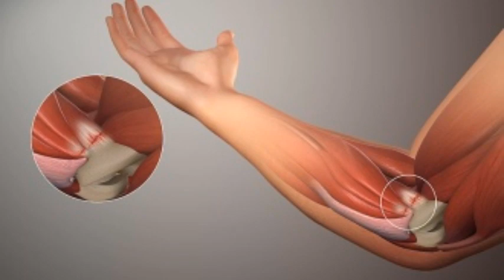Golfer's Elbow Test - Peradangan pada Epikondilus Medial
Diagnosis epikondilitis medial biasanya dapat ditegakkan berdasarkan pemeriksaan fisik.

Apabila ada request test spesifik lainnya, tulis di kolom komentar ya !!! :)))

For bussines, collabs etc:
Solo, Indonesia.